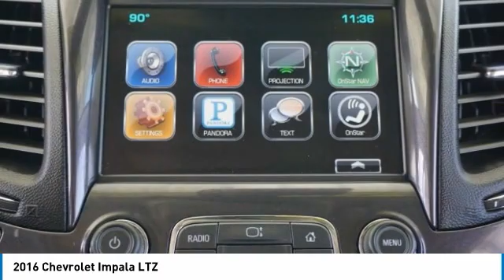2016 Chevrolet Impala Austin 157392A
2016 Chevrolet Impala LTZ

New Arrival! PRICED TO SELL QUICKLY! Research suggests it will not be available for long. Back-up Camera, Bluetooth, This 2016 Chevrolet Impala LTZ, has a great Silver Ice Metallic exterior, and a clean Jet Black/Dark Titanium interior! Heated Seats, Multi-Zone Air Conditioning, Auto Climate Control, Leather Steering Wheel Satellite Radio, Steering Wheel Controls, Aux Audio Input, Seating, Automatic Headlights Keyless Start AM/FM Radio Stability Control, ABS Brakes Satellite Radio Front Wheel Drive Call to confirm availability and schedule a no-obligation test drive! We are located at 5255 I H 35 S, Georgetown, TX 78626.